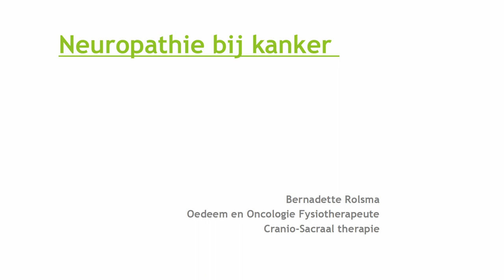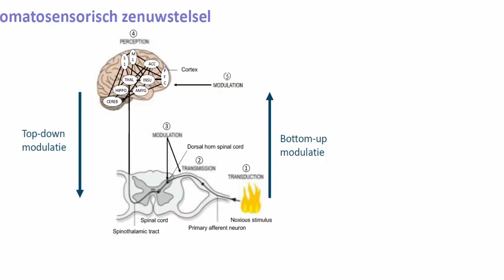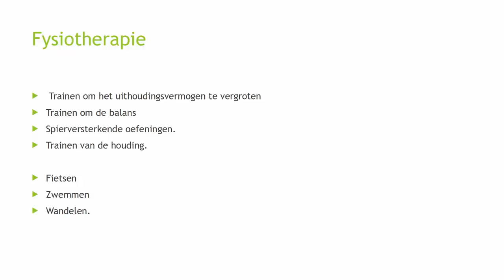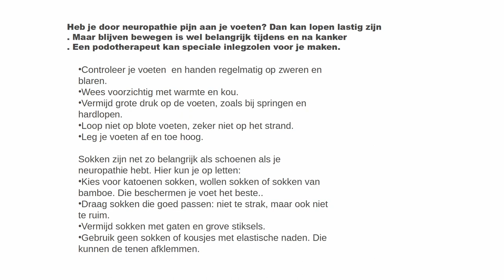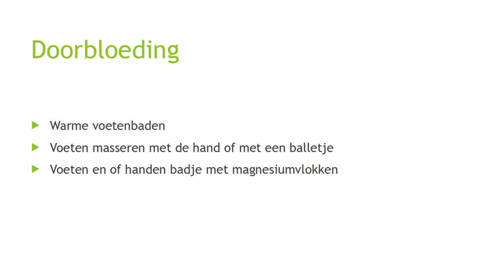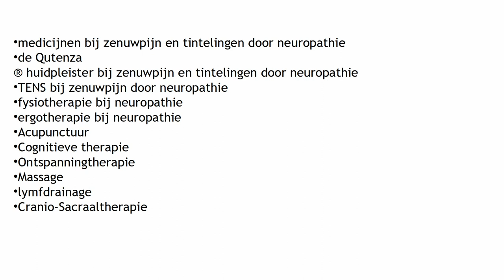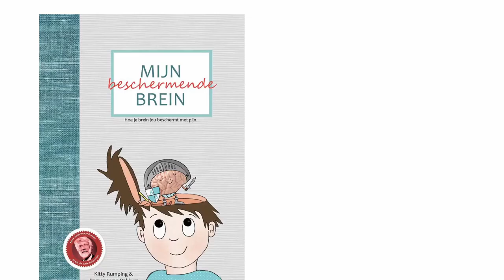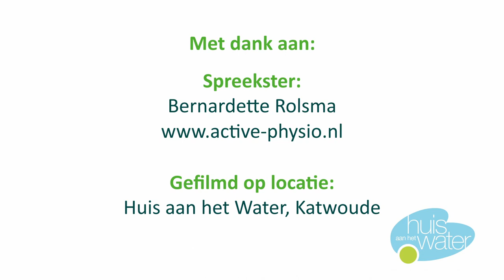Kijk op kanker op Locatie #7 Neuropathie en Oncologische fysiotherapie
Bernadette Rolsma is oncologisch fysiotherapie en craniosacraal herapeute. In deze video gaat zij in op neuropathie bij kanker. Wat is het? Wanneer komt het voor? En wat is er eventueel aan te doen?

Studio Kijk op kanker op Locatie is een product van Stichting Wegwijzer bij kanker en richt zich op kennisdeling op het gebied van aanvullende zorg, hulp en ondersteuning tijdens en na kanker.